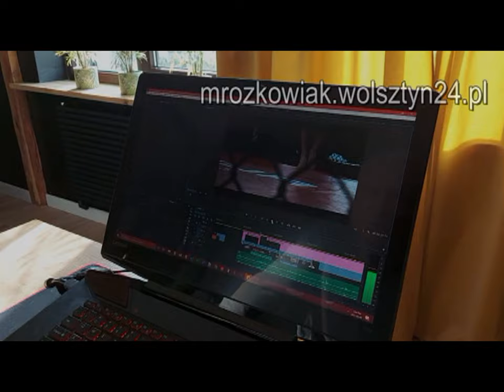03.02.1995 Wolsztyn TV Karat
Lubuska Loża Liderów
 Stanisław Piosik